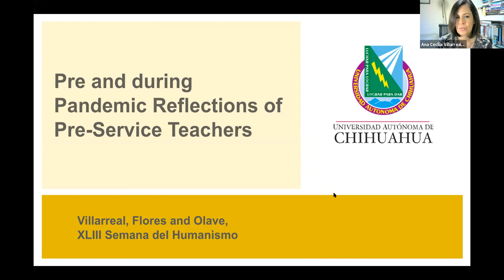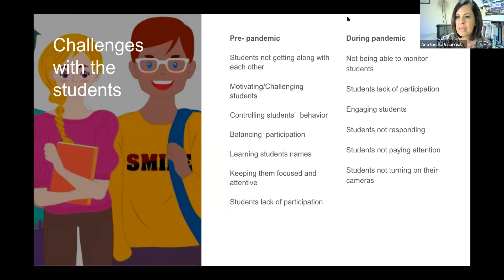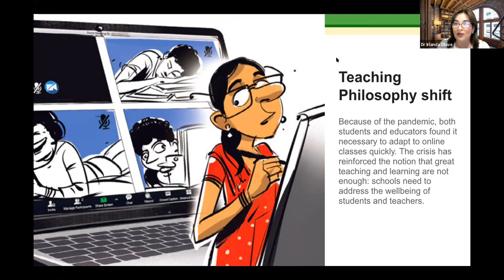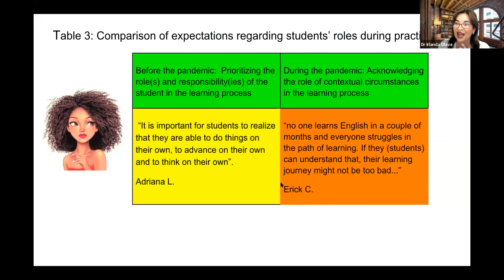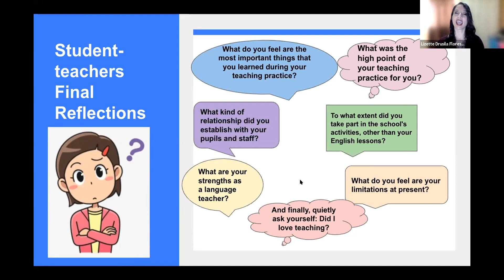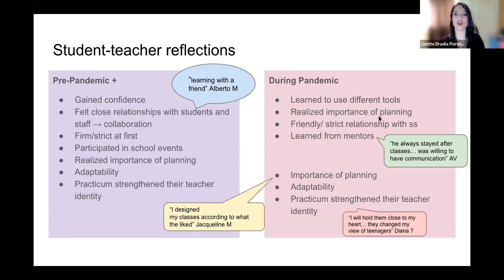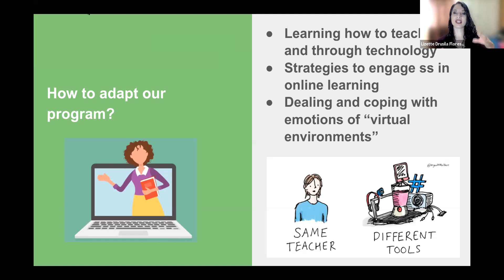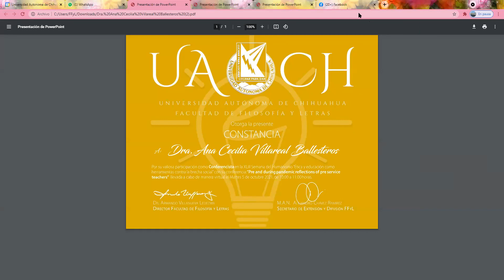Conferencia "Pre and during pandemic reflection of pre service teachers"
"Pre and during pandemic reflection of pre service teachers"
A cargo de la Dra. Lizette Drusila Flores Delgado, la Dra. Irlanda Olave Moreno, y la Dra. Ana Cecilia Villareal Ballesteros, en el marco de la "XLIII Semana del Humanismo 2021: Ética y educación como herramienta contra la brecha social".